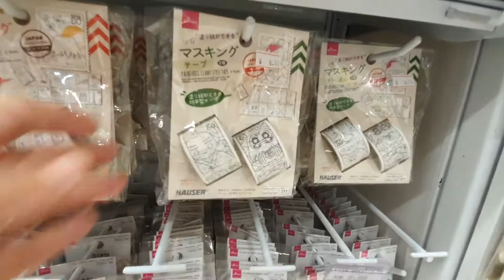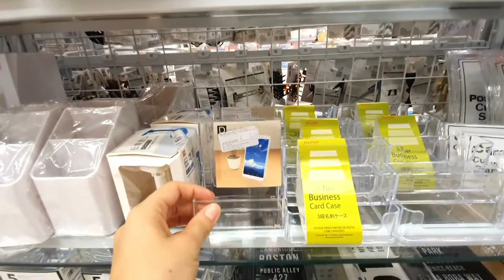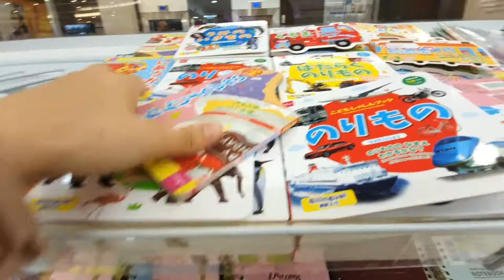TOUR PELA DAISO 2021 | ITENS DE PAPELARIA + PREÇOS | Sil Soares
Oi, eu sou a Sil, paulista, casada e mãe.